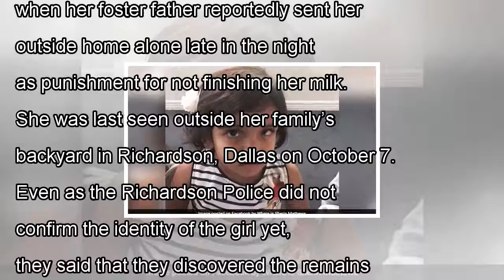Us: body found ‘most likely’ of missing 3-year-old indian girl sherin mathews, say police